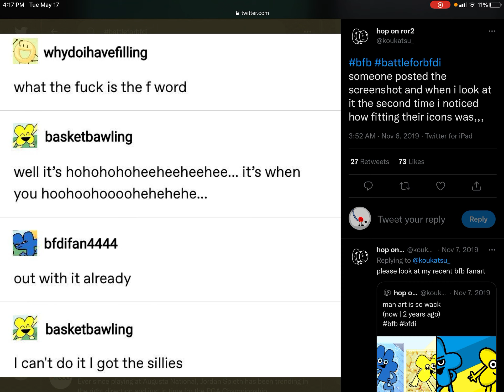May 17, 2022